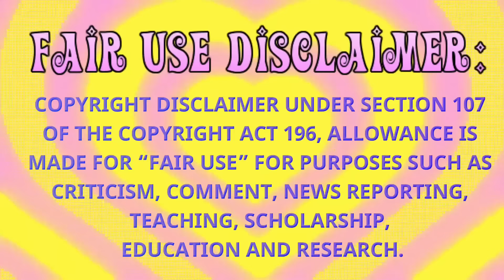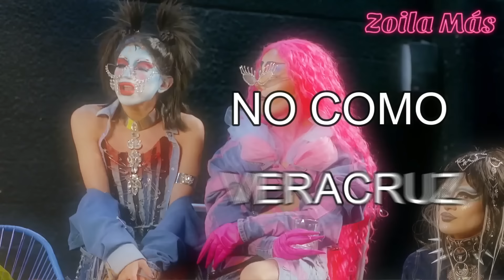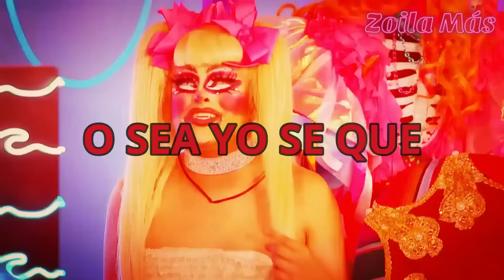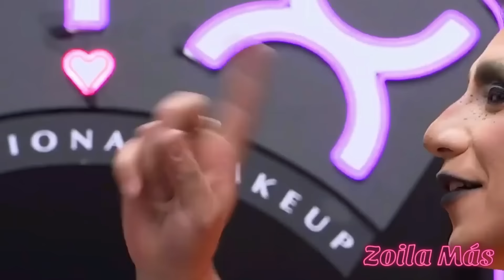PELEAS ICÓNICAS de La Más Draga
Yo quiero mis plumas y las cosas que me faltan NO MAM*N!

0:00 Intro
0:15 Tú no eres de Brooklyn
2:47 Se están peleando
3:33 Todas contra Vera
6:02 Deseos vs Deseos
9:49 Perras del Mal